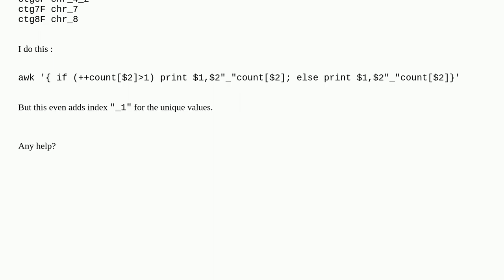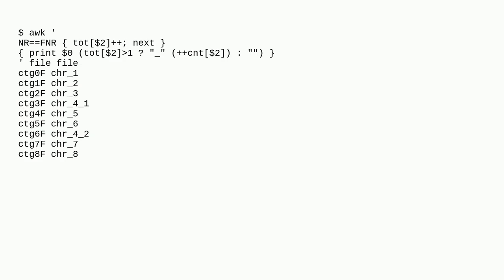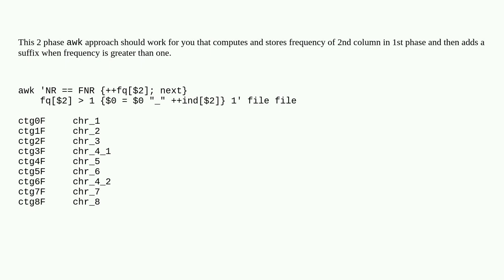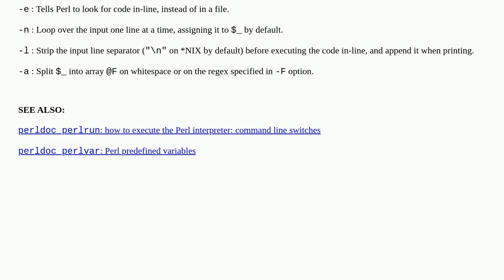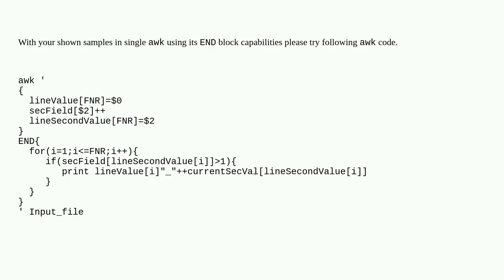Add index when same column value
A special thanks goes out to the community

  awk